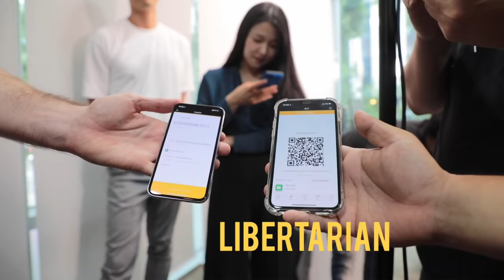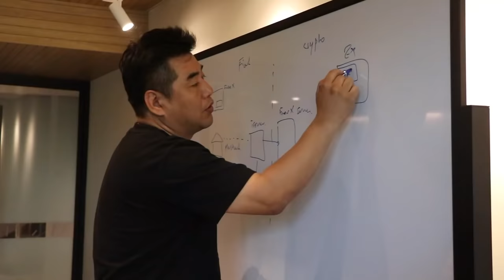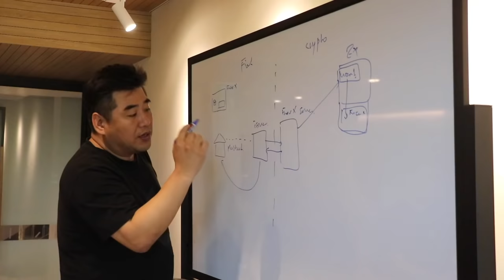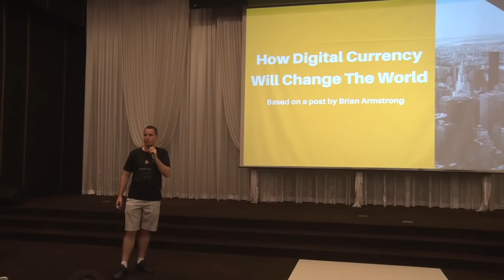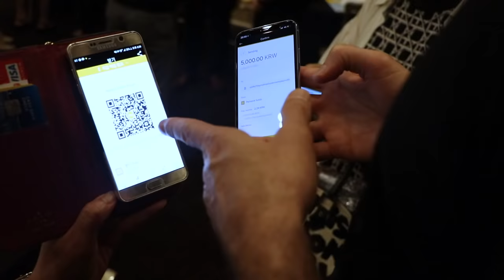Korean Business Adopt Bitcoin Cash & Drop Bitcoin Core (BTC) - Roger Ver Vlog 7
Roger Ver & the team were recently in South Korea and spent four days there attending conferences and meetings spreading the good word about Bitcoin Cash. Here are some highlights from day 1.

► What is bitcoin?

► Who are we?